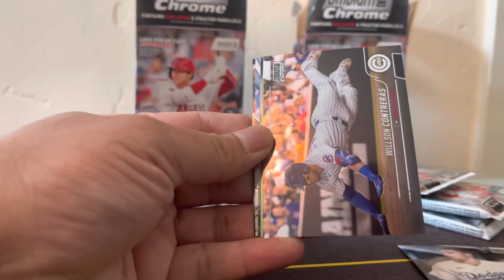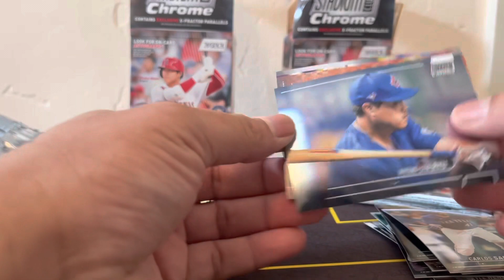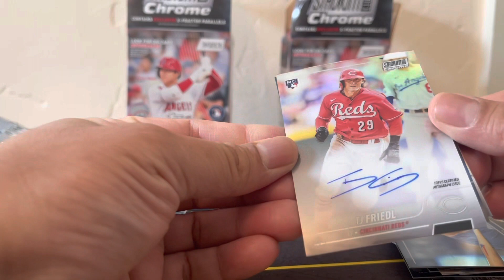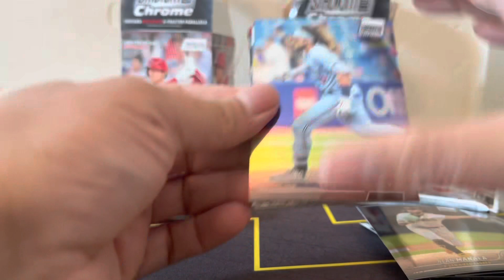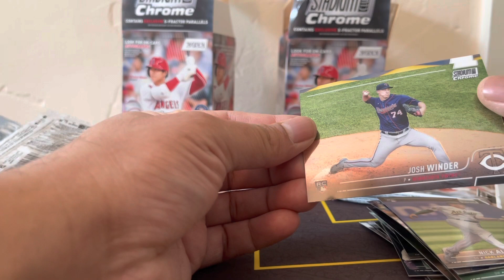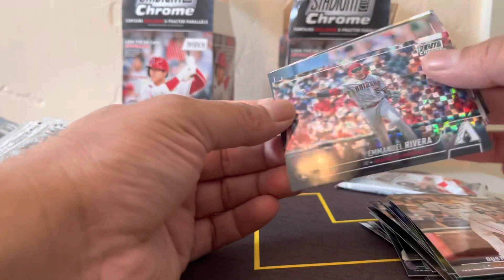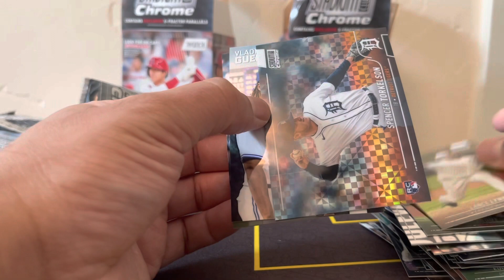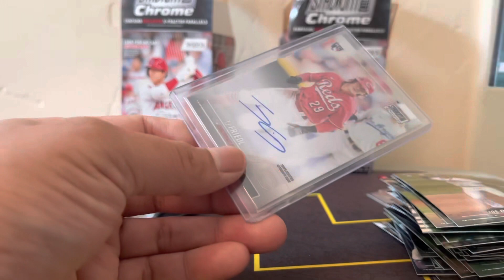Topps Stadium Club 2023 Blasters x 2 - 05112023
I hoped up two stadium Club blasters 2023 and found a Rookie Autograph, Numbered card and Hot Rookie Cards